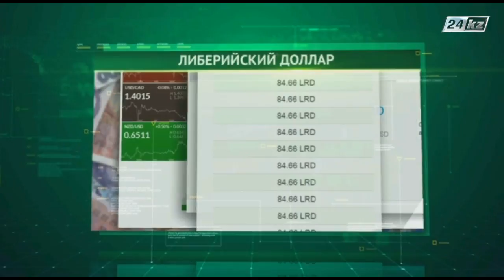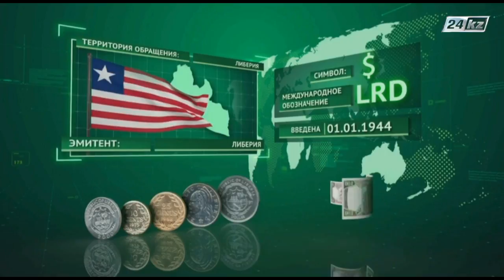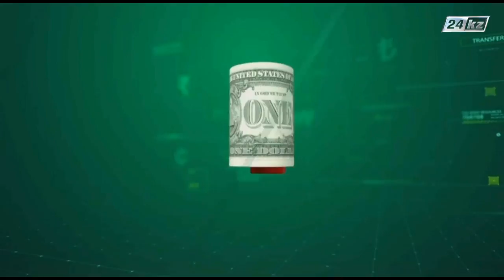Время денег. Либерийский доллар